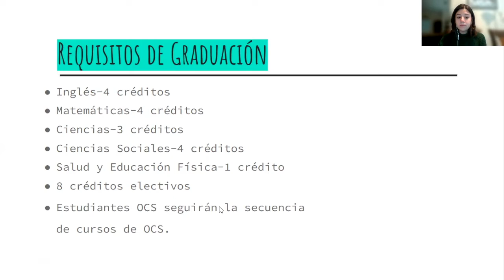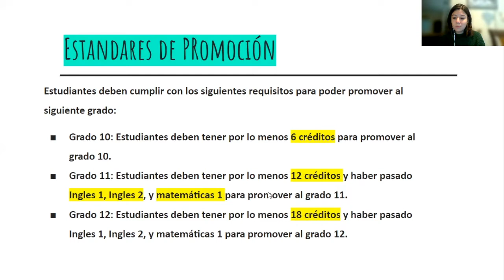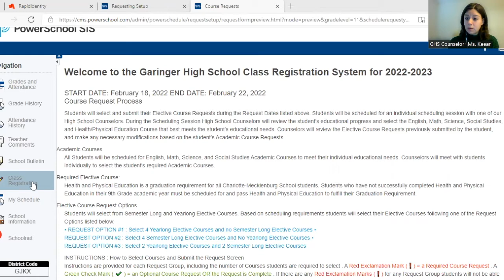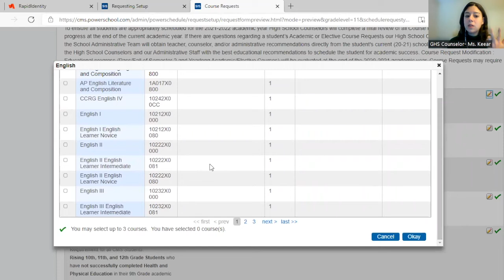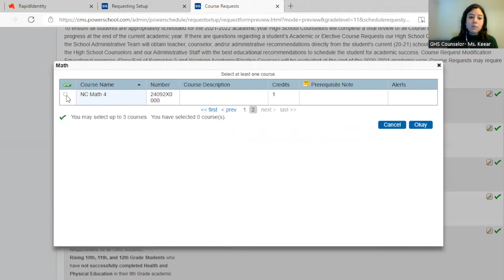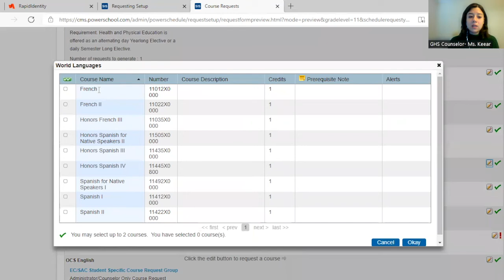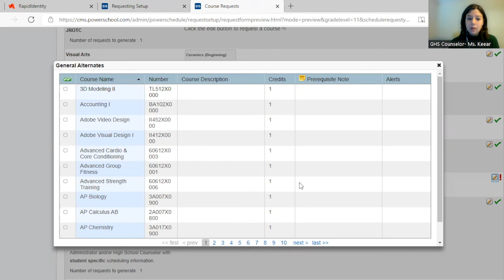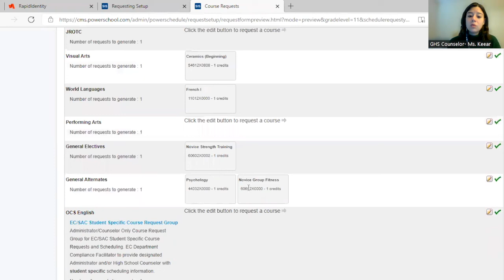Garinger High School Registration 2022 23 (in Spanish)